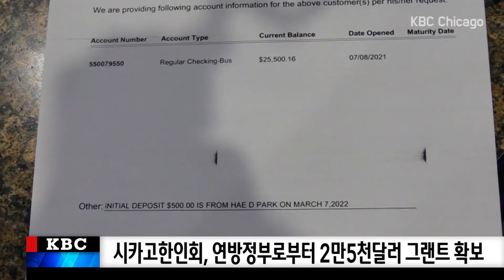시카고한인회, 연방정부로부터 2만5천달러 그랜트 확보